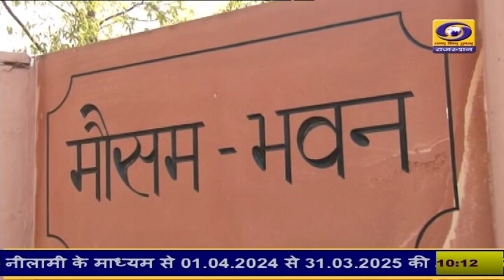Rajasthan Weather Update: राजस्थान में फिर सक्रिय हुआ मानसून !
कुछ दिन ब्रेक के बाद एक बार फिर राजस्थान में मानसून सक्रिय हुआ है. प्रदेश के कई जिलों में बुधवार सुबह से रुक-रुक कर कभी बूंदाबांदी तो, कभी रिमझिम बारिश का दौर जारी है. रिमझिम बारिश से क्षेत्र के तापमान में गिरावट आई है और लोगों को ठंडक का अहसास हो रहा है. बारिश से मौसम सुहावना हो गया. वहीं, मौसम विभाग ने भी आगामी दो-तीन दिन तक कई जिलों में हल्की से मध्यम बारिश चेतावनी दी है.